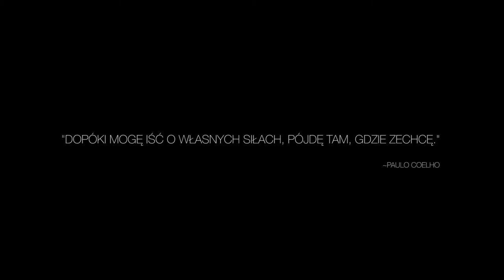BERLIN PRAHA WIEN BRATISLAVA